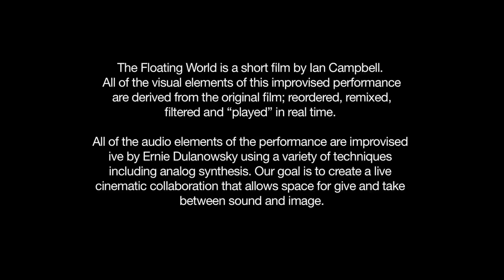This Floating World (Excerpt)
A collaboration by Ian Campbell and Ernie Dulanowsky
The Floating World is a short film by Ian Campbell. All of the visual elements of this improvised performance are derived from the original film; reordered, remixed, filtered and “played” in real time. All of the audio elements of the performance are improvised live by Ernie Dulanowsky using a variety of techniques including analog synthesis. Our goal is to create a live cinematic collaboration that allows space for give and take between sound and image.